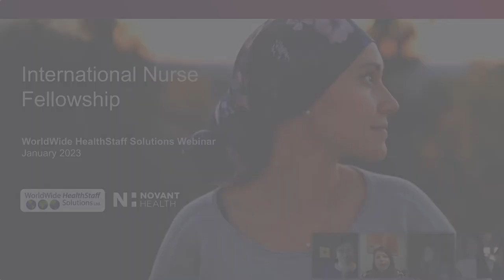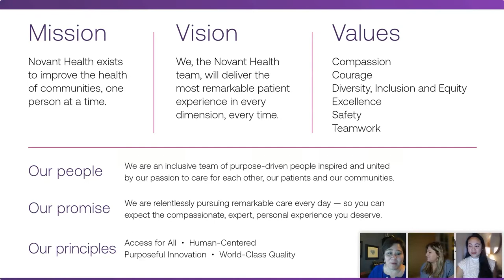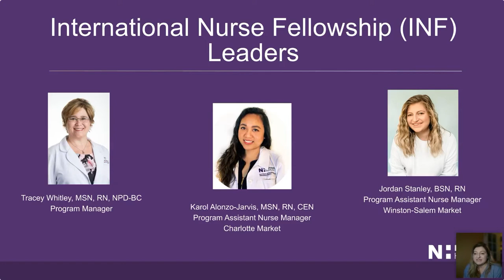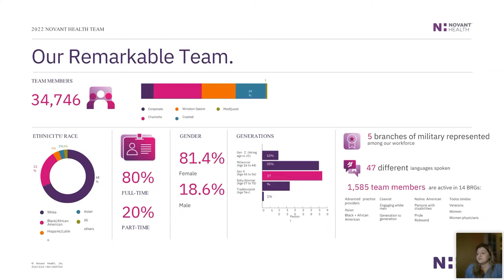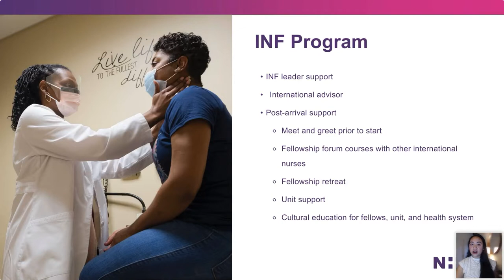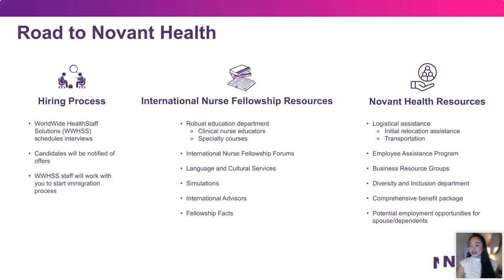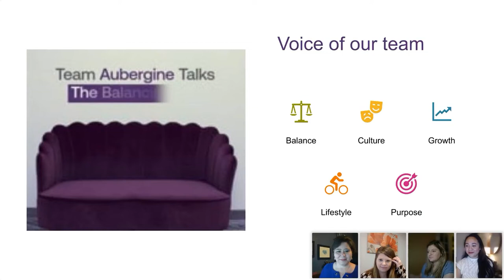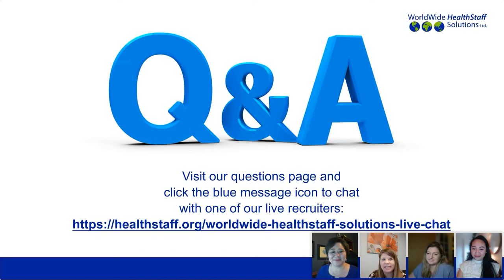WorldWide Nurse Chat: Meet Novant Health - January 2023 (webinar replay)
This webinar replay features Novant Health to nurses around the world who are interested in working in the USA. Discover the benefits of working as a registered nurse with an award-winning healthcare system located in North Carolina.

Check out the Q&A at the end of the webinar that covers questions from nurses around the world!